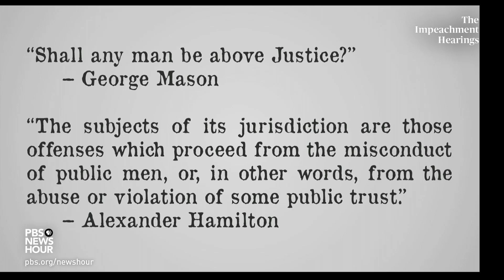WATCH: Rep. Sheila Jackson Lee’s full questioning of legal experts | Trump's first impeachment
Rep. Sheila Jackson Lee, D-Texas, questioned Noah Feldman, a Harvard law professor, and Pamela S. Karlan, a Stanford law professor, on Dec. 4. The questioning came on the first day of public hearings by the House Judiciary Committee as part of the impeachment inquiry into President Donald Trump. The focus of the Judiciary hearing, which came after the House Intelligence Committee had hearings in late November, is to define the grounds for a presidential impeachment.